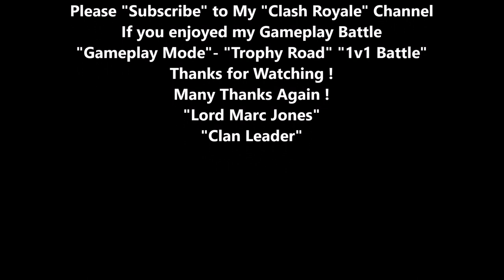"Clash Royale" "Lord Marc Jones" vs "El Padrino" Game Mode "Trophy Road" 1v1 Battle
Hello My Name is "Lord Marc Jones" A Clash Royale Player. Leader of an International Clan  I've been playing for 5 years : )
Playing Battles in all Modes. "Tower Power Level 14" If you enjoy my Gameplay.
Many Thanks : )
Lord Marc Jones CR Clash Royale Player
LordMarcJoneresCR - Clash Royale

Time Stamp
 0:00 - Introduction
 0:15 - "Clash Royale" "Lord Marc Jones" VS " El Padrino" Gameplay Mode "Trophy Road 1v1 Battle"
 0:30 - Please Subscribe to LordMarcJonesCR - Clash Royale Channel
 0:45 - Please Tap the Subscribe Button & Hit the Bell Button Thank you